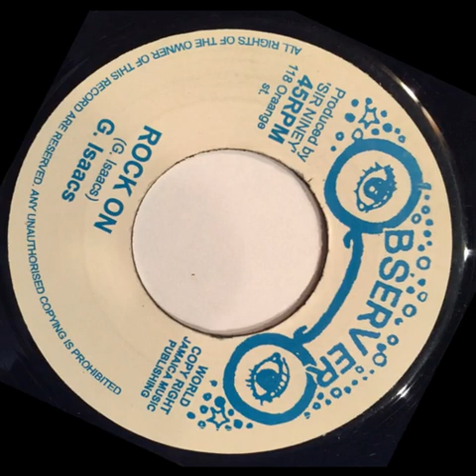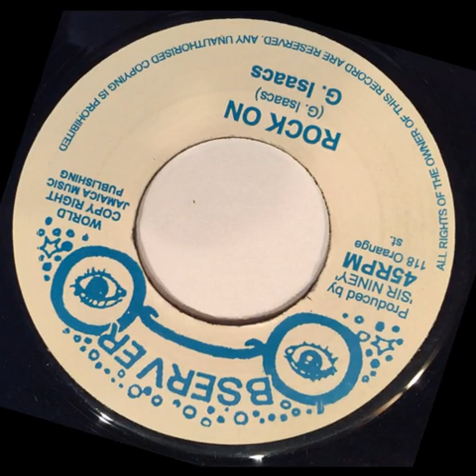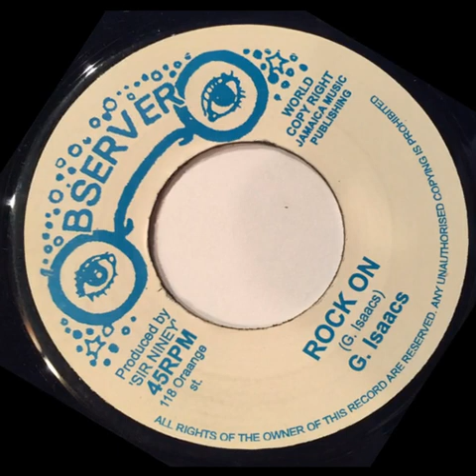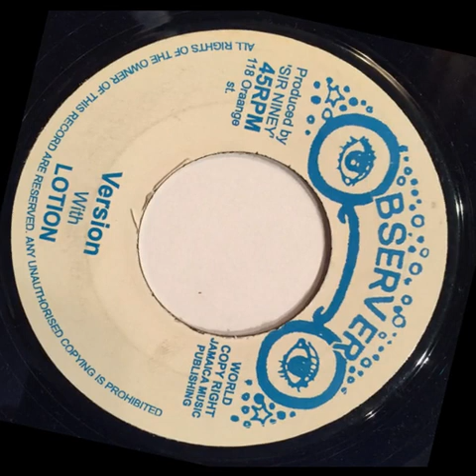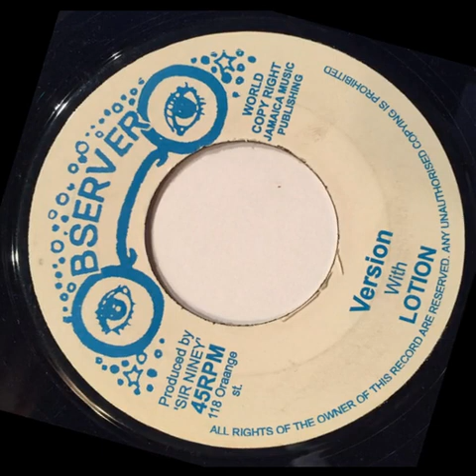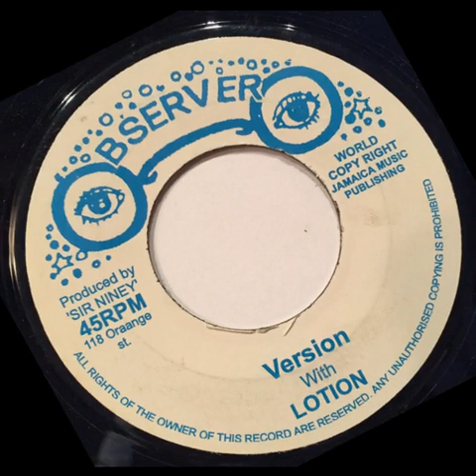Gregory Isaacs - Rock On + Version With Lotion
7'' Observer